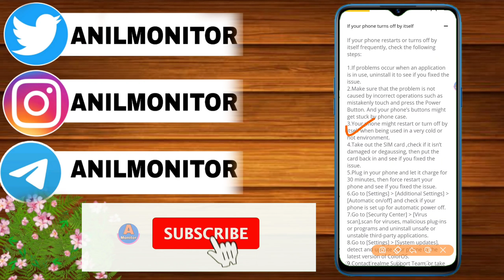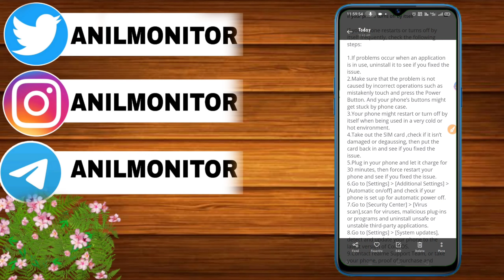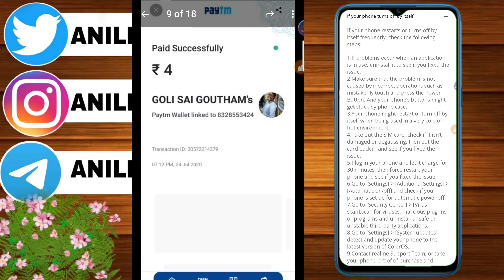Automatic switch off realme mobile | mobile apane aap band ho jata hai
1.) Realme 5 Ka mobile apane aap switch off ho jata hai kya kare.
2.) How to solve problems of automatic switch off mobile.
3.) Mobile apane aap band ho jata hai.
4.) Mobile chalate chalate band ho jata hai.
5.) Realme mobile apane aap black ho jata hai screen.
6.) Realme mobile black Sean automatic.
7.) Mobile get switch off automatic.
8.) Phone turn off by itself.
9.) My realme Devi close itself.
10.) Mobile slow working hanging problem solutions.